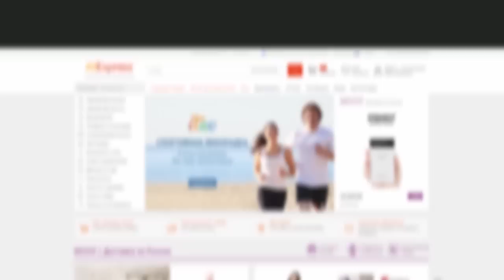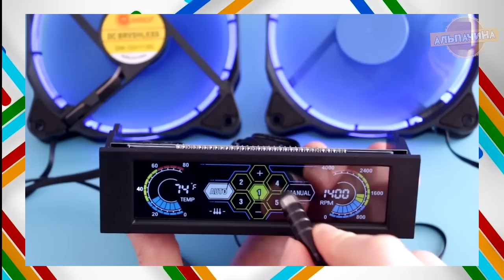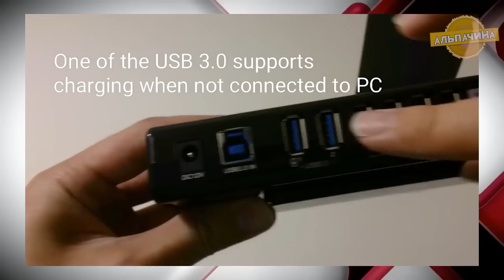17 ОББАЛДЕННЫХ и ПОЛЕЗНЫХ ВЕЩЕЙ ДЛЯ КОМПЬЮТЕРА С ALIEXPRESS ИЗ КИТАЯ + КОНКУРС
Сегодня я сделал для вас подборочку очень полезных и крутых гаджетов для вашего компьютера или ноутбука, с сайта Алиекспресс:

★★ КОНКУРС, победителем становится случайный участник. Для участия нужно:
3. Оставить комментарий под этим видео.